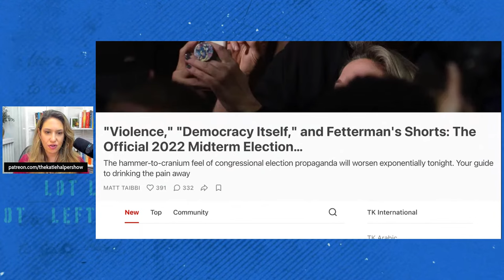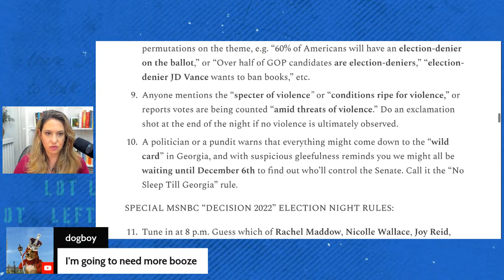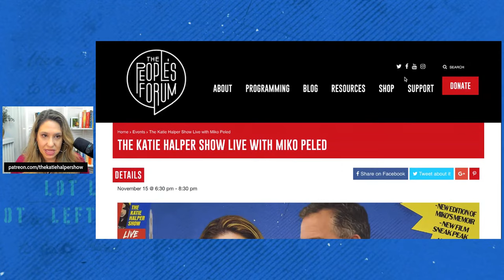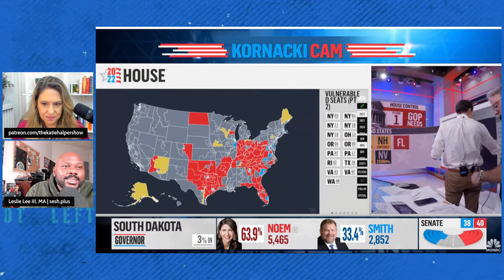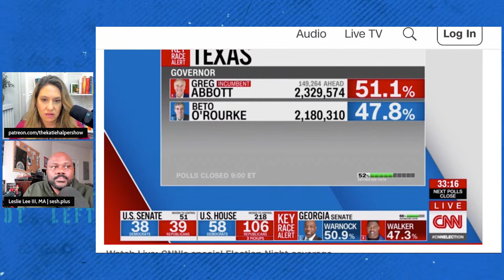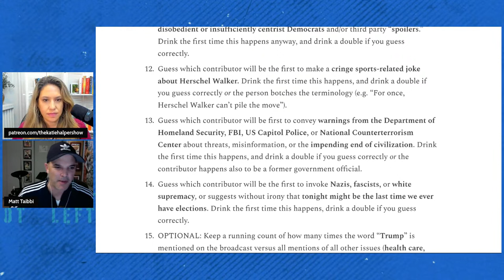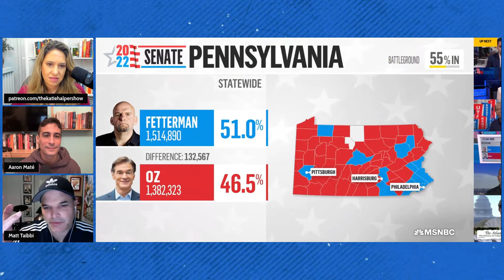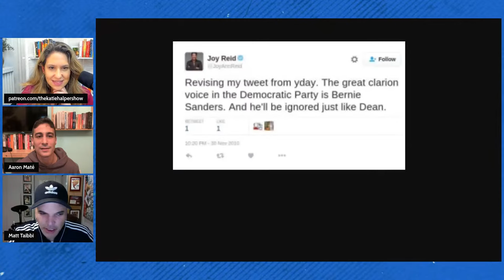Midterm Madness with Special Guests Marianne Williamson, Matt Taibbi, David Sirota, and more!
Watch the midterm returns with The Katie Halper Show and guest appearances from Matt Taibbi, Olayemi Olurin & Ross Barkan.